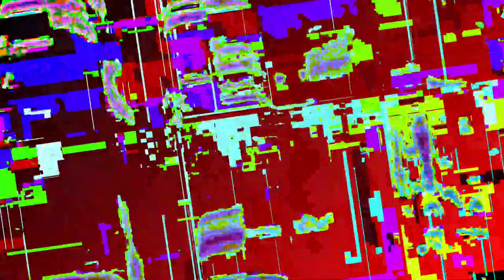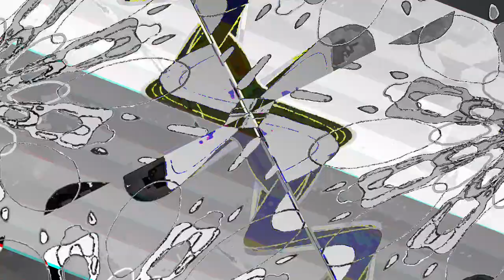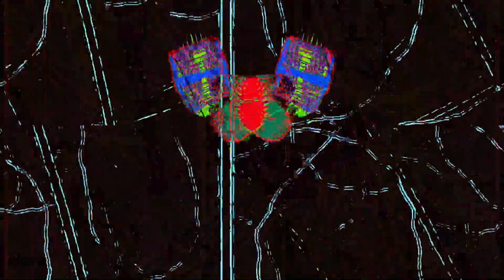[EPILEPSY WARNING] Movie 23 05 16 12h28m33s